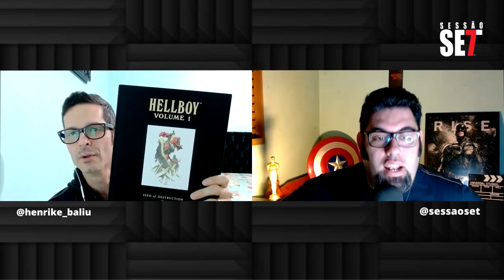Que Nerd é Você? com Henrike Baliú | BLIND PIGS & ARMADA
Bate-papo sobre cultura pop com o vocalista das bandas Blind Pigs & Armada,
Henrike Balíu!

Agradecimento especial ao Henrike, pelo tempo e gentileza, assim
como ao querido Lody, que fez a ponte entre o Sessão Set e o grande
Henrique. Estamos sempre juntos!

2022 - Sessão Set